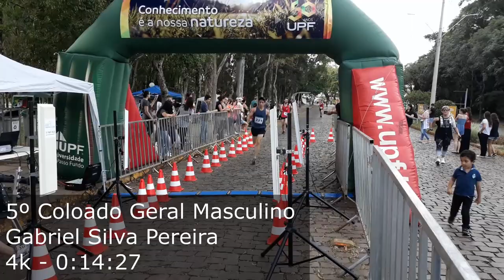Chegada da 4ª etapa do Circuito Municipal de Corrida de Rua de Passo Fundo 2018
Chegada dos 5 primeiros no geral masculino e das 5 primeiras no geral feminino da 4ª etapa do Circuito Municipal de Corrida de Rua de Passo Fundo 2018 na UPF Universidade de Passo Fundo.